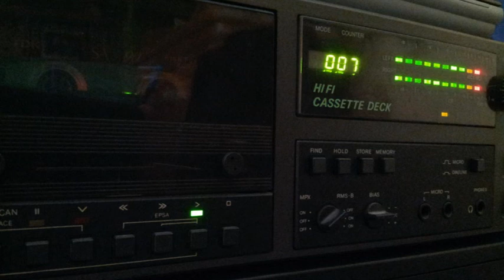[Tape 631] Sonic-T Detroit 1997-11-xx Zürich [side B]